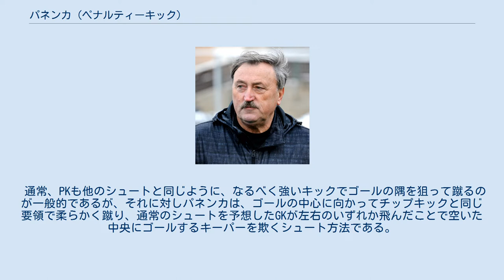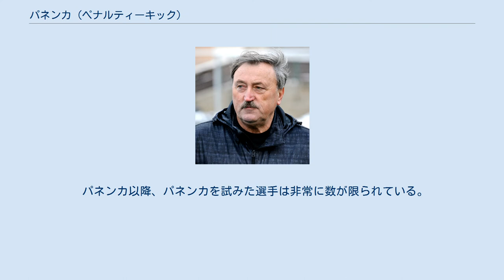パネンカ (ペナルティーキック)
由来となったアントニーン・パネンカ（2013年） パネンカ（Panenka）は、サッカーのペナルティーキックにおけるテクニックの一つである。
 通常、PKも他のシュートと同じように、なるべく強いキックでゴールの隅を狙って蹴るのが一般的であるが、それに対しパネンカは、ゴールの中心に向かってチップキックと同じ要領で柔らかく蹴り、通常のシュートを予想したGKが左右のいずれか飛んだことで空いた中央にゴールするキーパーを欺くシュート方法である。
動いたGKに残した足で防がれるのを避けるためには、高めの位置に蹴ったほうが成功率が高い。
 UEFA欧州選手権1976決勝で、チェコスロバキア代表のアントニーン・パネンカがドイツ代表のキーパーゼップ・マイヤーにチップキックでPKを決めチェコスロバキア代表を優勝に導いた。
このことからチップキックによるPKのことを「パネンカ」と呼び表すようになった。
なお、イタリア語圏ではこのシュート方法のことをIl cucchiaio (イル・クッキアイオ, スプーンの意)と呼んでいる。
 前述のように、これはGKが横に飛ぶことを成功の前提とするため、GKはこれを読んでしまえば防ぐことは非常に容易となる。
また、失敗の場合はその様が無様に映るため、キッカーは批判の的となる場合が多い。
 パネンカ以降、パネンカを試みた選手は非常に数が限られている。
フランチェスコ・トッティ（UEFA EURO 2000）、ジネディーヌ・ジダン（2006 FIFAワールドカップ・決勝）、セバスティアン・アブレウ（2010 FIFAワールドカップ準々決勝）、アンドレア・ピルロ（UEFA EURO 2012）、アレクシス・サンチェス（コパ・アメリカ2015決勝）、オマル・アブドゥッラフマーン（AFCアジアカップ2015準々決勝）、リオネル・メッシ（スペインリーガ・エスパニョーラ2019ー2020シーズン第33節）といった面々が大舞台でパネンカを成功させている。